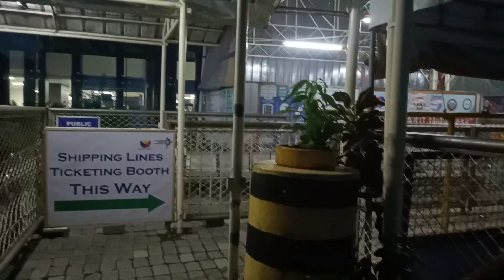Uwi sa Bayan na sinilangan kasama ang taga DOLE TUPAD